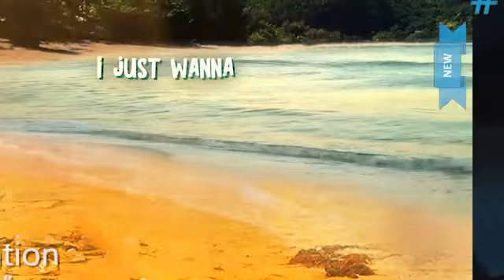My 20 Favorite Songs! [Week Ending April 21, 2023]